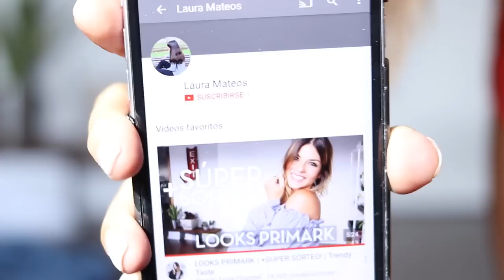HAUL ACCESORIOS VERANO | PRIMARK | Trendy Taste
UN BESAZO Y ¡HASTA EL LUNES QUE VIENE!